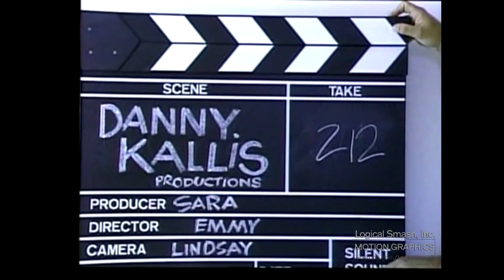De Passe Entertainment/Danny Kallis Productions/Buena Vista International (1997)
From "Smart Guy"